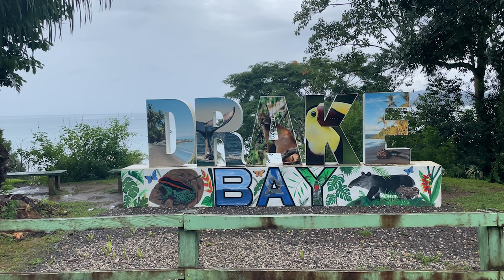Costa Rica July 2022 high-lights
3 uger i Costa Rica sommeren 2022. San Jose, Tortuguero, Arenal, Monteverde, Manuel Antonio og Corcovado. Fantastisk. Omkring 100 forskellige dyrearter spottet. Hængebroer, rafting, zipline, snorkeling, ridning.

3 weeks in Costa Rica Summer 2022. San Jose, Tortuguero, Arenal, Monteverde, Manuel Antonio and Corcovado. Amazing! App. 100 different animal spieces seen. Hanging bridges, rafting, ziplining, snorkeling, horse riding